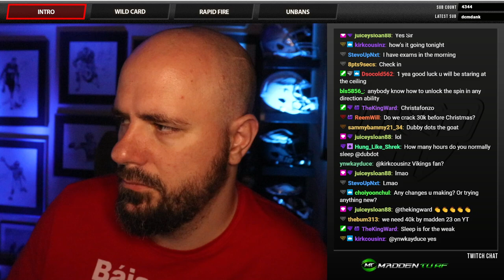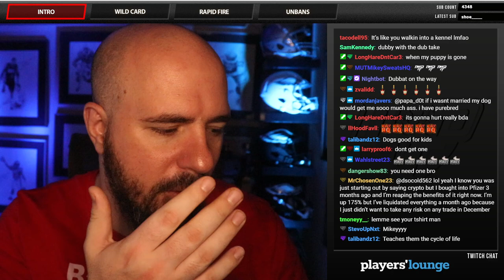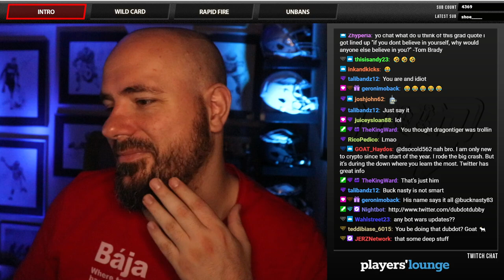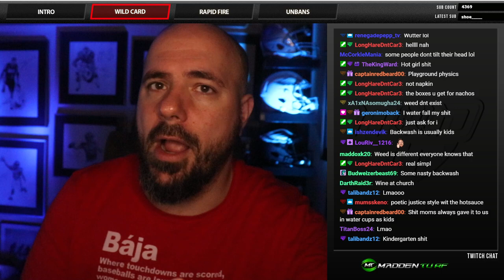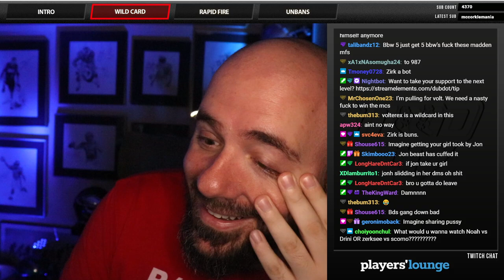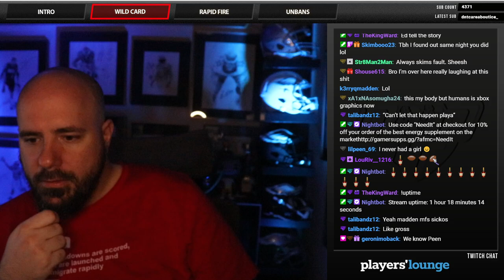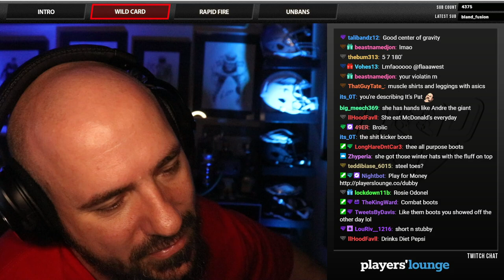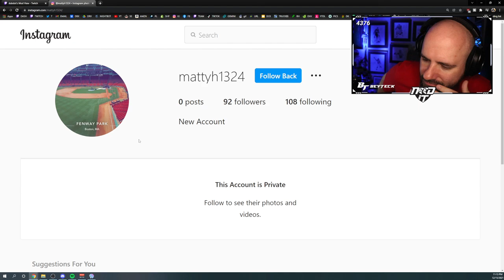NEED IT PODCAST - EPISODE 156 - "WILDCARD FAVORITES"